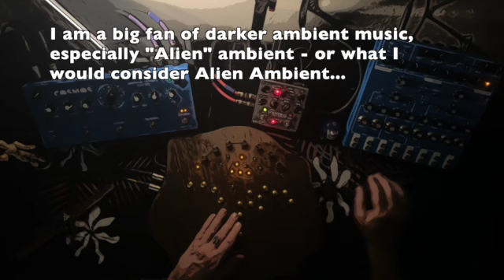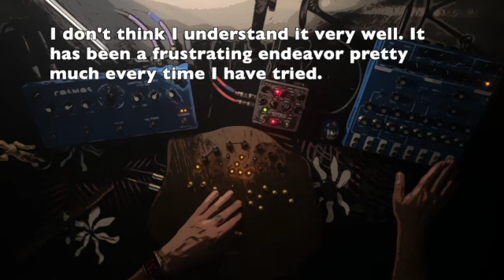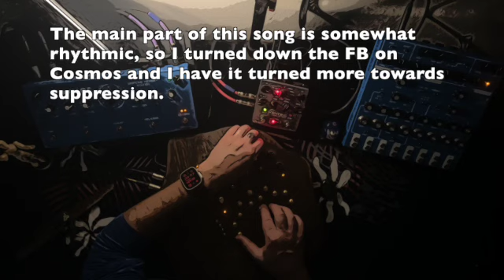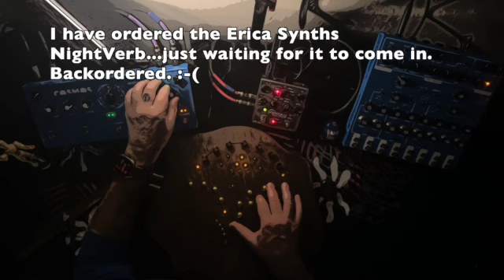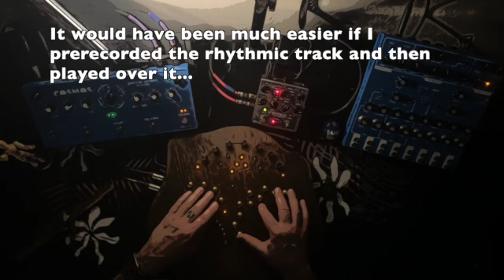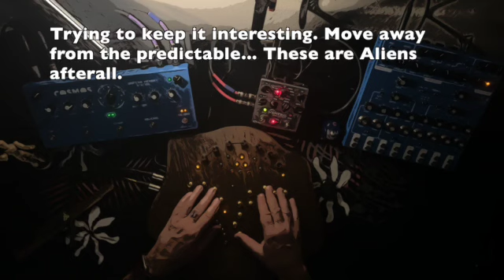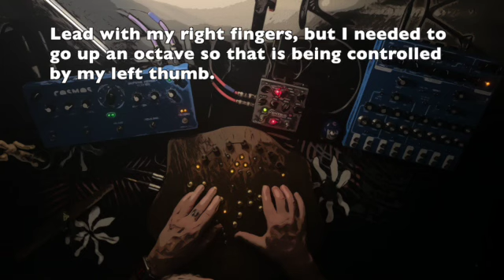Soma Labs Lyra. Terra. Cosmos. Source Audio Ventris. Rhythmic Alien Ambient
Soma Labs Lyra, Terra, and Cosmos. Source Audio Ventris. 10(ish) minutes Alien Ambient, with some darker (and rhythmic) textures. FabFilter R2 reverb added in Logic Pro X.

Starting to look at some of the rhythmic patches within Terra. There are quite a few options, in this case an LFO was employed to provide a driving pulse. Terra also has an arpeggiator, but I have not explored it yet... (soon though I think).

The real challenge of this piece was to break it down in the middle of the song without losing too much depth or thickness. I try to only record what I can play live, and that presents obstacles. I almost made this track without the Lyra, but decided to use it sparingly, and I think it worked out well.

I should actually say that I wanted to use the Lyra from the start, but I wanted it controlled by the Ornament 8 so that I could focus on playing Terra/Cosmos. I spent a couple hours trying to get something usable for what I wanted to do, and ultimately just gave up. I just cannot seem to wrap my head around the Ornament 8. I have the basics of it down, but finding a way to use it musically has been problematic.

Any Ornament 8 masters out there wanna give me some tips??

Both tracks routed to a Bus with FabFilter R2 for additional reverb. The R2 plugin is freaking fantastic! I use it almost exclusively for reverb in Logic Pro (sometimes I still call on SuperMassive though). The Lyra track just has a touch added, but I sent a lot of the Terra track through it. That enabled me to used the delay on Terra which, I think, really thickens it up...

Routing:  Terra into Cosmos
                 Lyra into Ventris
                 Both into Focusrite Clarett+
                 Recorded in Logic Pro with FabFilter R2
                 Mixed and Mastered by yours truly.